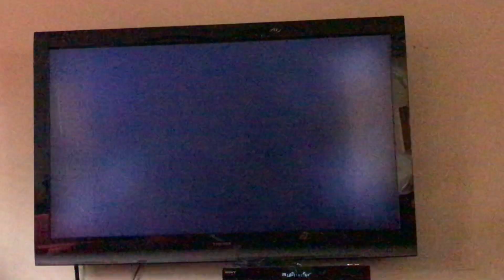Reuniting battle ~Dragon ball budokai HD COLLECTION~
It’s been too long since D.Heath and I have battled it out but here to another great fight.